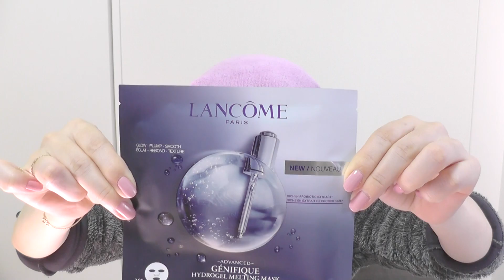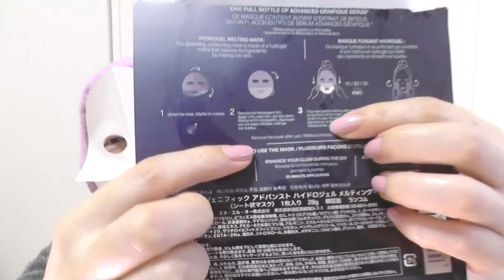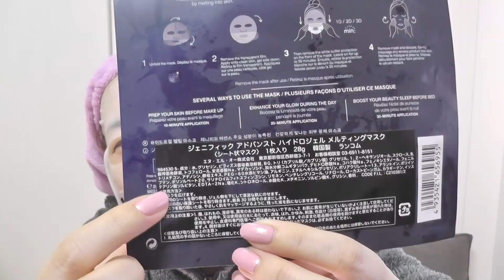LANCOMEのシートマスクでテンパる。byアラフォー【RAXY12月号開封】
失敗は日常茶飯事。

ちなみにRAXYの来月は見送りました！

〈不慣れで気まぐれな呟き〉

♡レター、贈り物等の送り先はこちら！
六本木ヒルズ森タワー 37階　 UUUM株式会社　あいり宛